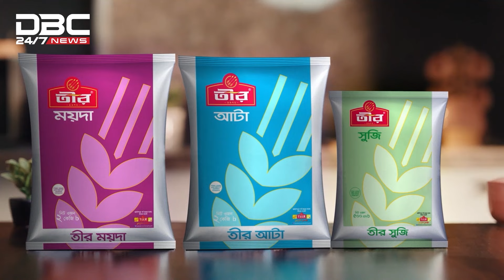চাকরির বয়স ৩৫ বছরের দাবিতে আবারও মাঠে আন্দোলনকারীরা | DBC NEWS